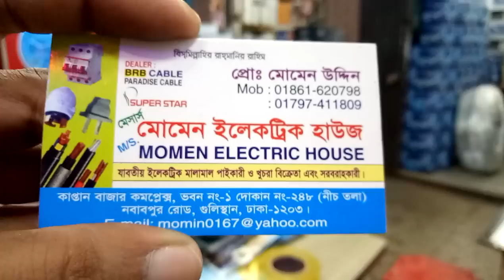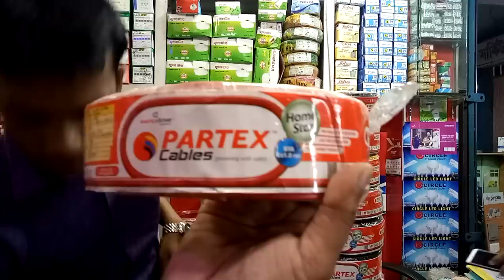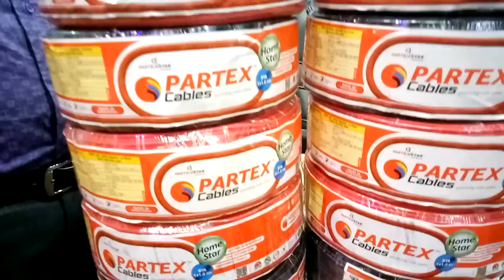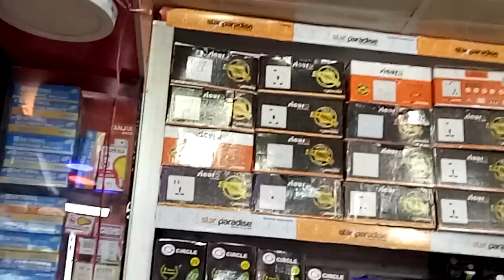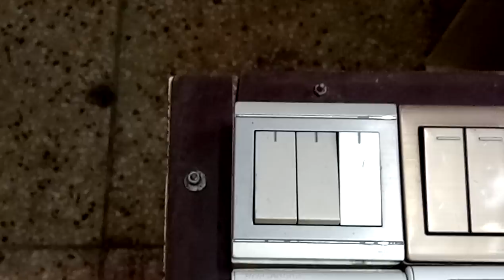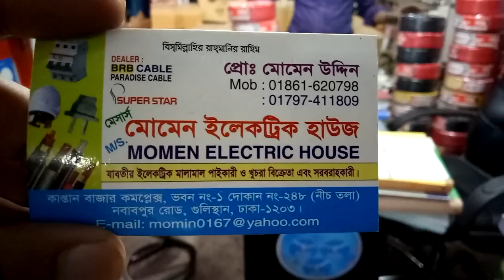দেখুন সাশ্রয়ী দামের ফায়ার প্রুফ ইলেকট্রিক ক্যাবল ও কারেন্টের তার কালেকশন এবং দাম (falak angel)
shop name: (মোমেন ইলেকট্রিক হাউস)

address:কাপ্তান বাজার কমপ্লেক্স,ভবন নাম্বার-1,shop no.248,গ্রাউন্ড ফ্লোর,নবাবপুর ঢাকা 1203

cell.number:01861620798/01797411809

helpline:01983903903